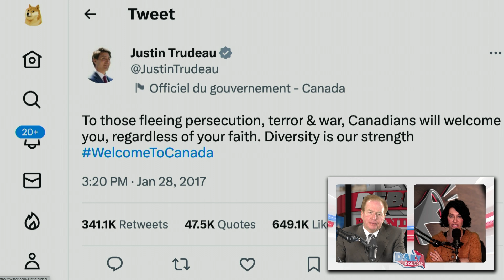Trudeau: Political Forces Are Turning People Toward Populism, Isolationism and Protectionism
David Menzies and Sheila Gunn Reid discuss remarks made by Prime Minister Trudeau at the Canada-US Summit in Toronto.